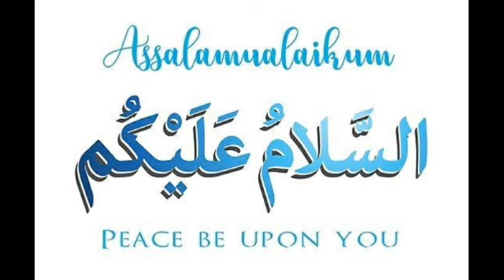احترامِ صحابہ۔ اہمیتِ جماعت Sheraz Hussain Academy 2020